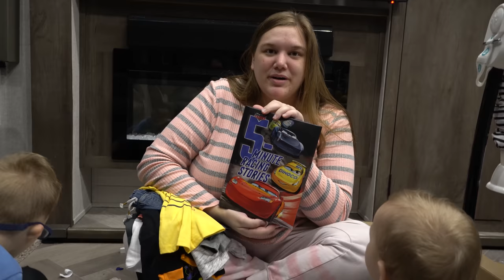Mailbox Monday Ep. 37 | Unboxing PObox packages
Johns channel

Song titles: Between the lines ; Fairy lights

JJ Time
11954 Narcoosee Road., Ste. 2
PMB/# 501